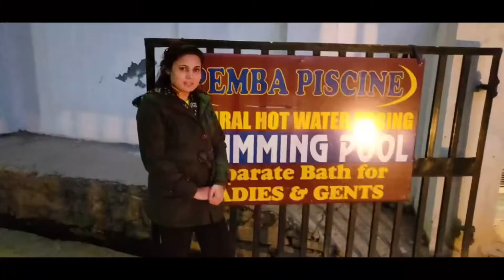Dekho 👀 Itani Thand me ye kya hua?.....Haal hua Behaal 😱mountaintrekking riverrafting 🛶